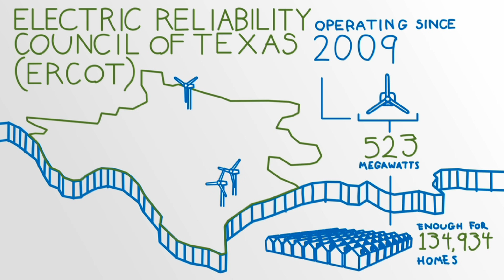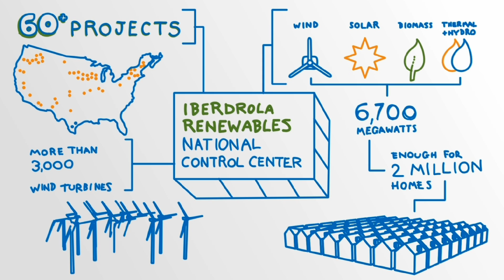Electric Reliability Council of Texas (ERCOT): U.S. Energy Markets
Iberdrola Renewables has been a part of ERCOT since 2009, building and operating 523 megawatts of wind power at three facilities -- enough to power more than 134,000 homes. ERCOT manages the flow of electric power to 23 million Texas customers, representing 85 percent of the state's electric load. It is the first independent system operator (ISO) in the United States.